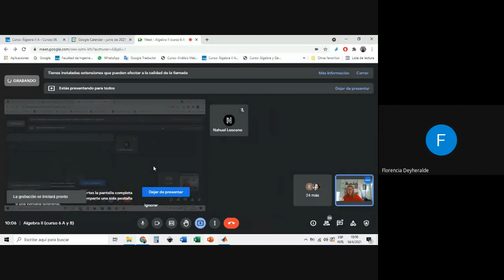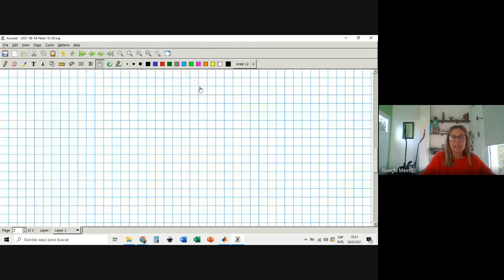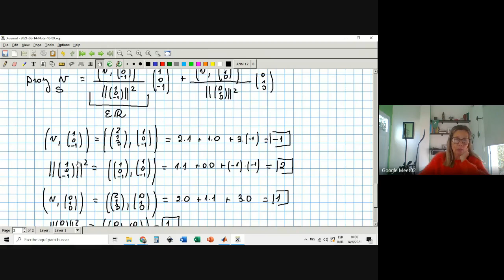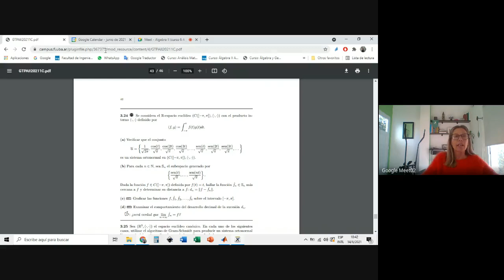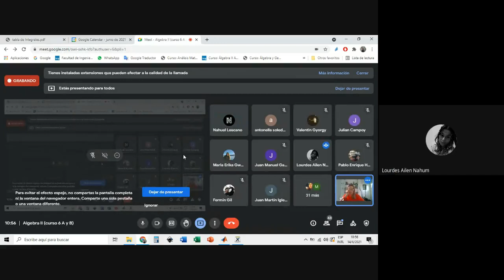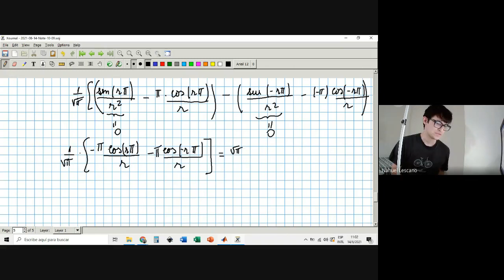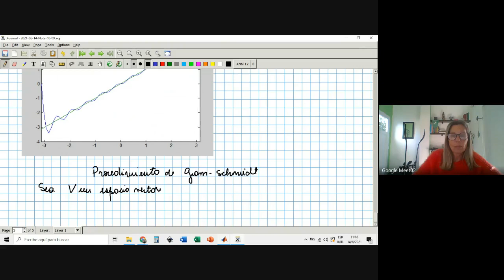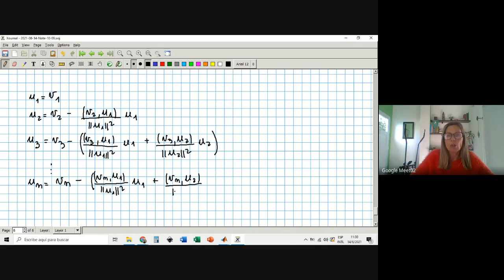Proyecciones ortogonales y procedimiento de Gram Schmidt